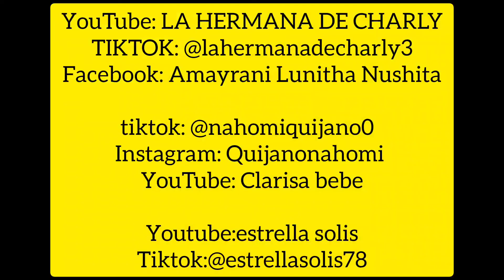Recorrido en el centro de Xalapa/ callejón del diamante y Los lagos de xalapa🏞️